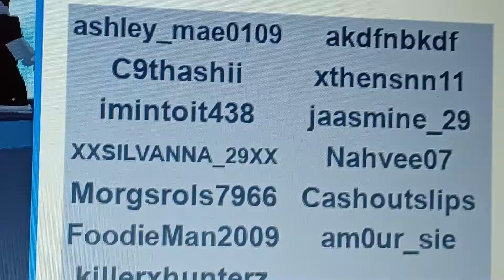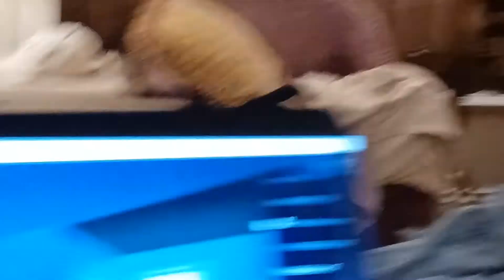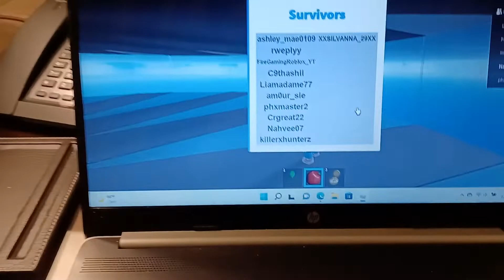ROBLOX Natural Disaster Survival (ft. KmacTheMarksman) - Part 3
ROBLOX Natural Disaster Survival (ft. KmacTheMarksman - Part 4.